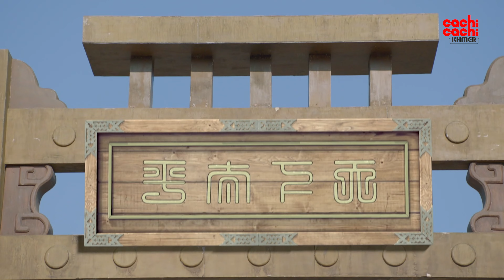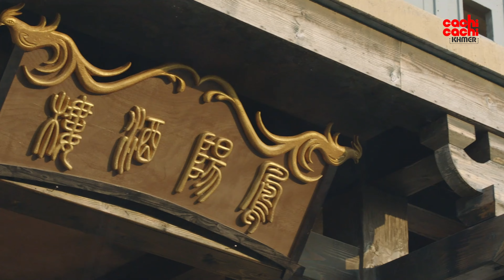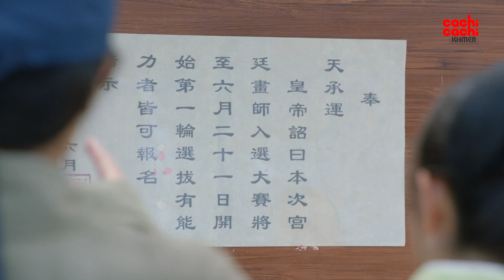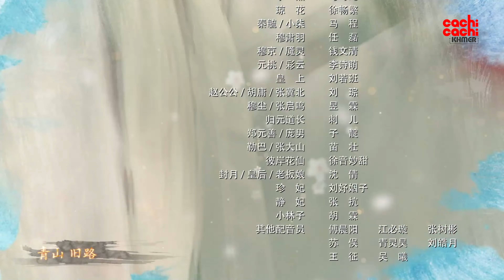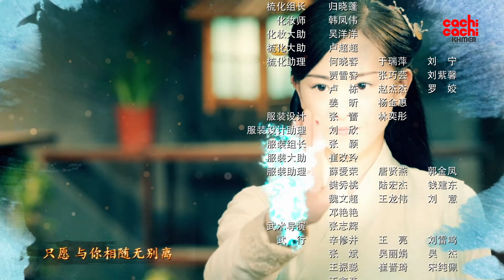ជោគវាសនាកញ្ជ្រោងទេពទាំង៣ - Foxes In The Fan 01/22 | រឿងចិននិយាយខ្មែរ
[ដំនើររឿង]
សៀវ ជីង ក្លាយជាម្ចាស់ស៊ុមវិញ្ញាណដោយចៃដន្យ និងក៏ជាម្ចាស់កញ្ជ្រោងទាំងបី ដែលត្រូវជាប់កិច្ចសន្យា១០ឆ្នាំជាមួយគ្នា។​ ពួកគេបានកម្ចាត់បិសាចជាច្រើន ក្នុងនោះមានអាថ៌កំបាំងមួយបានលេចឡើង.